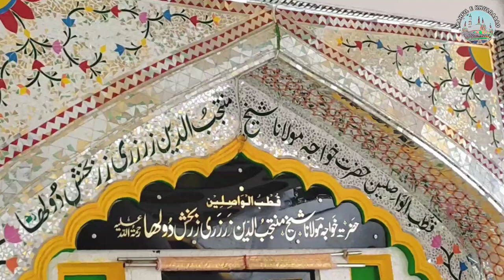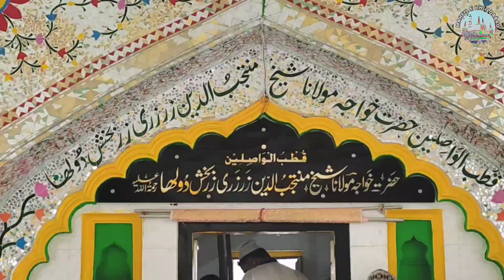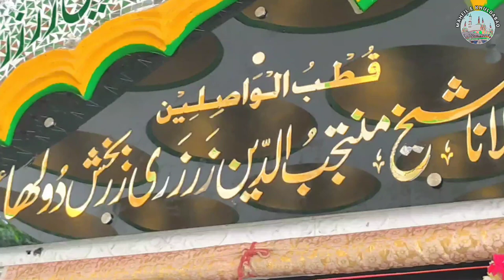Kisse Ho Baya Shaan Teri Zar Zari Zar Baqsh || Mujtaba Quadri Qawwal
Hazari Hazrat Moulana Shykh Muntajibuddin Zar Zari Zar Baqsh Dulha Rahmatullah Alye ❤️

Khuldabad Sharif Dargah

Created By

dule miya dargah khuldabad
urs mubarak
khuldabad sharif mahfil E sama
khuldabad urs 2023
qawwali zar zari zar baqsh
khuldabad
khuldabad dargah
khuldabad sharif
baba burhaan qawwali
khuldabad ki dargah
khuldabad qawwali
qawwali
kavvali